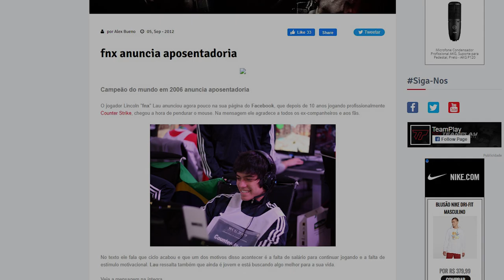CS:GO - A HISTÓRIA EMOCIONANTE DO FNX!! (Histórias #1)